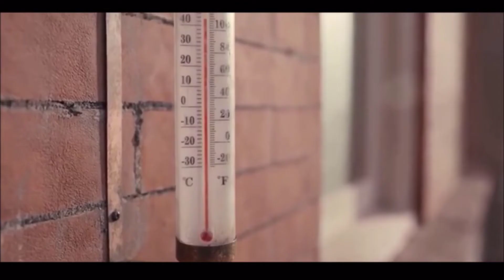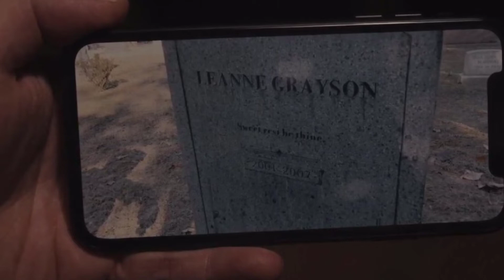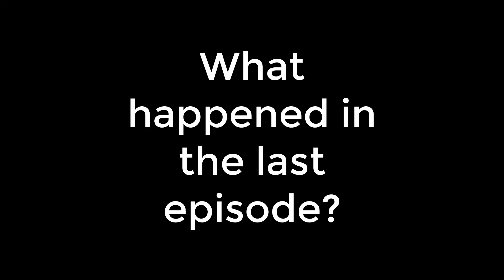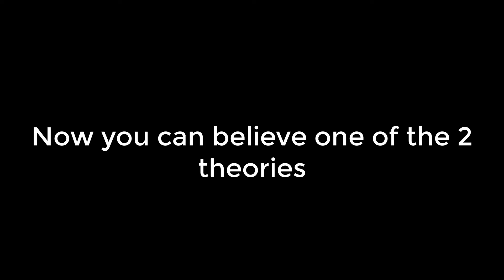Servant Explained In Hindi | Servant Apple TV Explained | SERVANT Web Series Breakdown & Recap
Servant Explained In Hindi | Servant Apple TV Explained | SERVANT Web Series Breakdown & Recap | SERVANT Web Series - ENDING EXPLAINED in HINDI Breakdown + Full Episodes REVIEW | Apple TV+ | Servant Season 1 Ending Explained | Servant Season 2 coming!

One of the biggest hits on Apple TV+’s new streaming service is Servant from the mind of M. Night Shyamalan and its first season finale provided some major answers.
So we discuss the ending of Season One Of Servant On Apple TV.

Cast
Toby Kebbell as Sean Turner, a stay-at-home consulting chef, recently bereaved father and husband to Dorothy
Lauren Ambrose as Dorothy Turner, a local television news reporter, recently bereaved mother, and wife to Sean
Nell Tiger Free as Leanne Grayson, a mysterious young nanny from Wisconsin hired by the Turners
Rupert Grint as Julian Pearce, Dorothy's brother, and Sean's brother-in-law
Mason and Julius Belford as Jericho

⇢ Hoichoi Bengali Shows 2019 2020 - Montu Pilot, Dupur Thakurpo Season 3, Charitraheen 2, Stoneman Murders, Mismatch 2, Hello Season 3, Dhanbad Blues

⇢ Little Things Season 2 Episode 1, 2, 3, 4, 5, 6 7, 8 Netflix -

⇢ TVF Yeh Meri Family Season 1 FULL Episodes 1, 2, 3, 4, 5, 6, 7, 8 REVIEW - The Viral Fever - NETFLIX

SERVANT: Ending Explained Breakdown + Full Spoiler Talk Review.